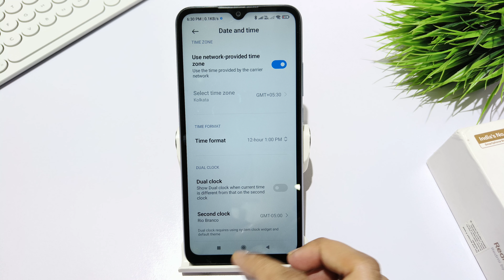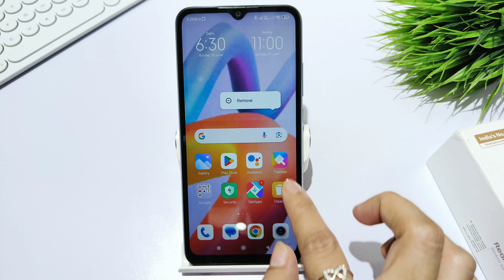How to add dual clock on home screen in Redmi A2,A2 plus | Dual clock kaise lagaye